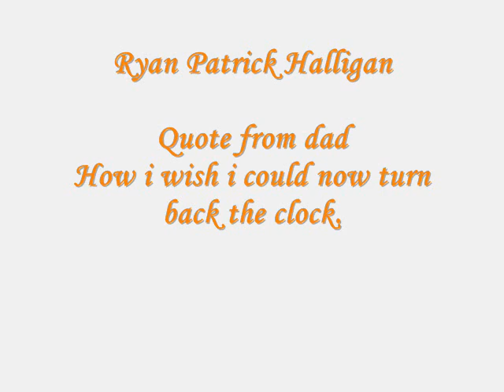Ryan Patrick Halligan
In loving memory of Ryan Patrick Halligan. Oct. 7, 2003 was the day Ryan Patrick Halligan took his life away from cyber bullying.